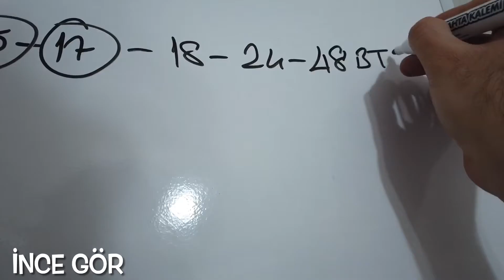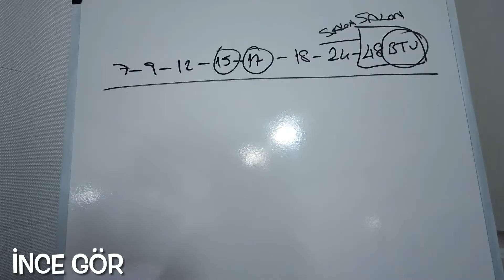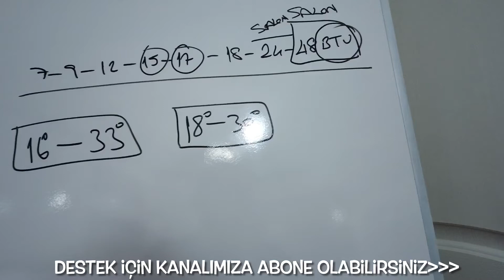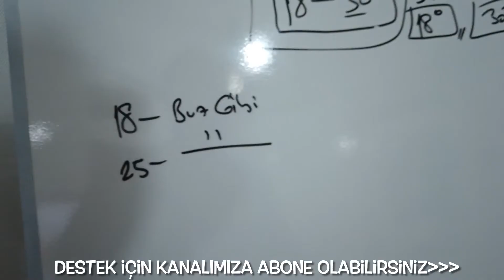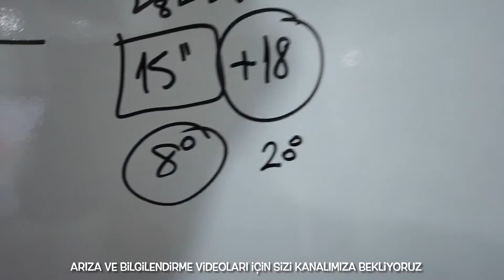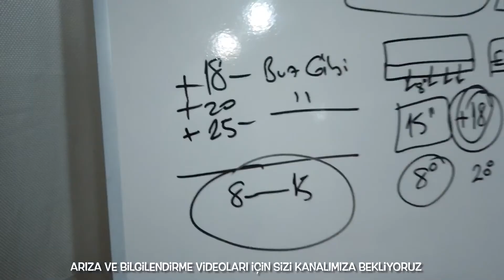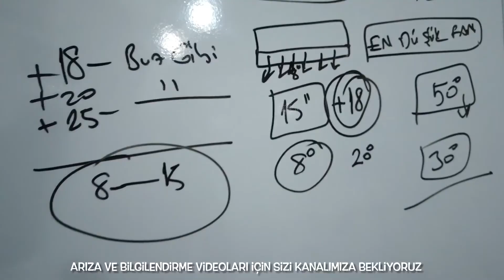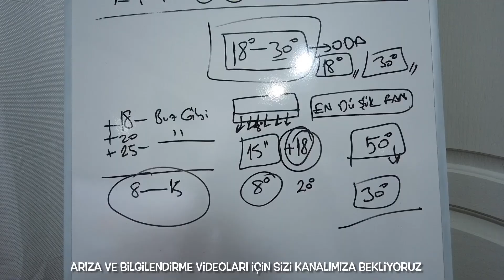Klima Kaç Derecede Çalışır